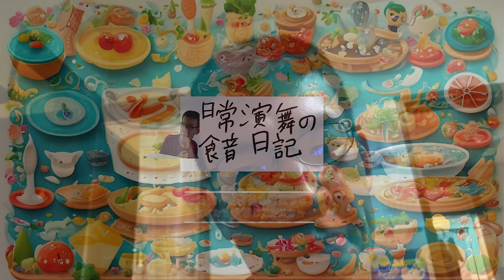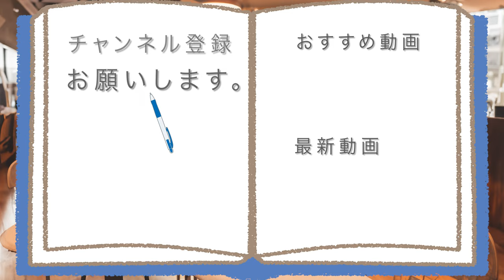セブンイレブンのクロワッサン食べ比べてみたけど〇〇が大変!!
【美味しいんだけど……ね】
セブンイレブンの定番クロワッサンと、
新作クロワッサンを食べ比べてみましたが、
〇〇が大変なので、食べる時は~
気を付けて下さいね。

アマゾンほしい物リスト↓